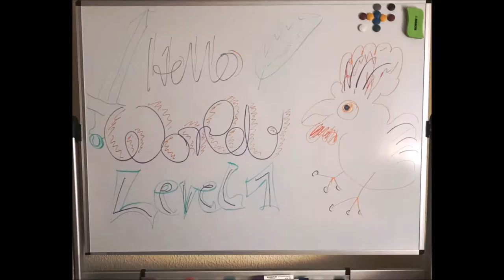VLog 11: Chapter 4 finished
Finished the skeleton part of character creation! Finally!